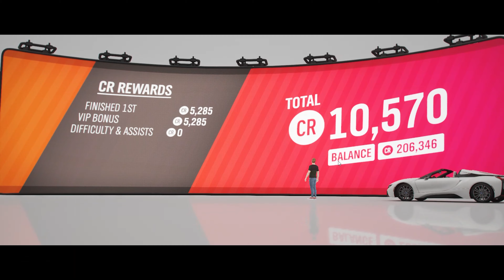New Season New Race with Forza Horizon 4 4K GAMEPLAY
New Season New Race with Forza Horizon 4